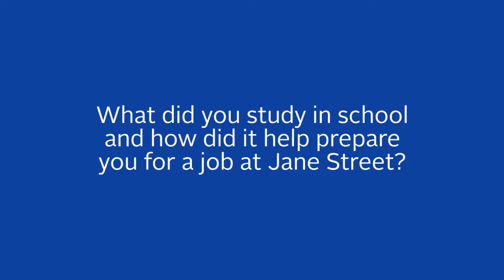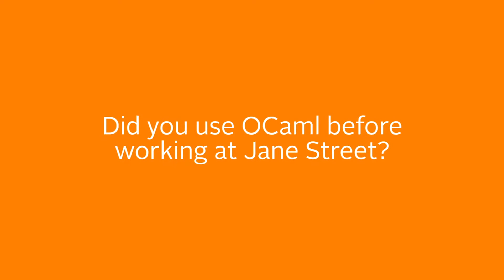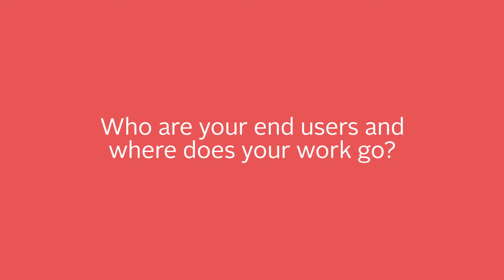ALD20: Alice, software developer at Jane Street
Meet Alice, a software developer for Jane Street, and find out more about what she studied at university, how intern projects work and about learning the tools she need for her job.

Jane Street is a quantitative trading firm and global liquidity provider. Their trading is based on mathematical modeling and strategies and they use innovative technology, a scientific approach, and a deep understanding of markets to stay successful. Quantitative analysis and insights into related markets enable them to make competitive markets in even the most complicated products. On an average day, we trade over $13 billion in equities worldwide. Technology is core to their business, and software development is integrated into everything they do. The scope of the systems they build is large, with billions of dollars of transactions flowing through them every day.